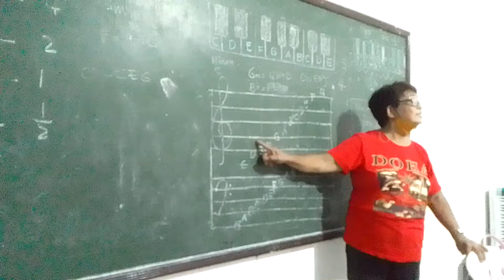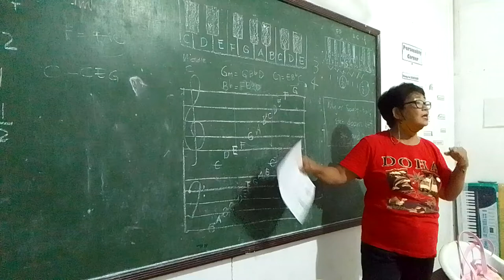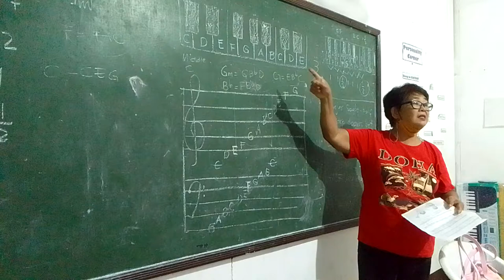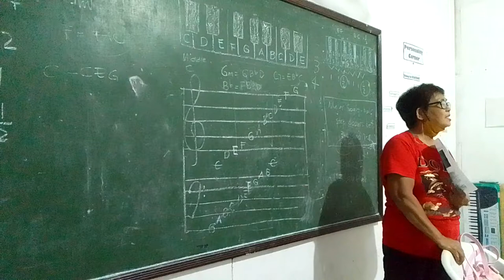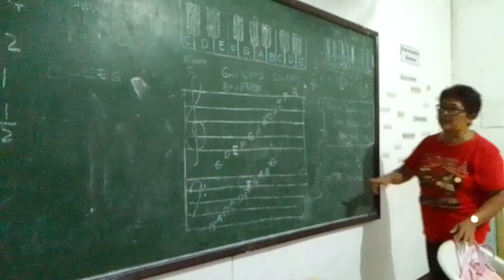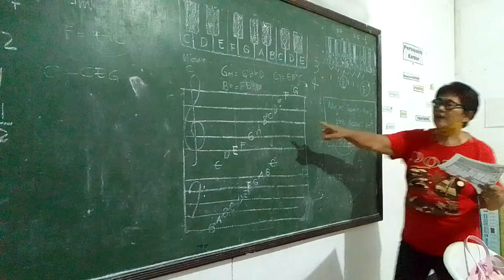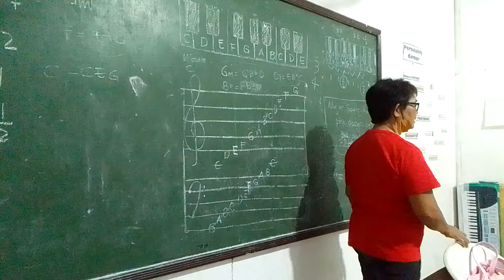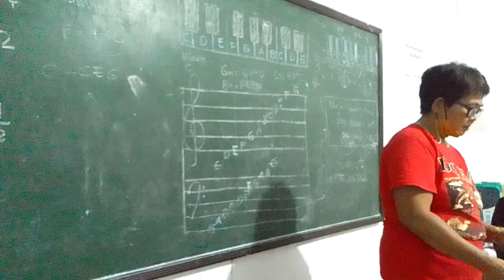June 3, 2022